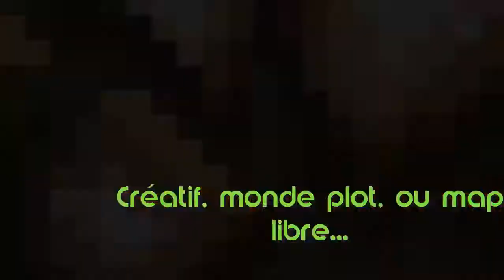Trailer - Tallys, Serveur Minecraft Freebuild depuis 2014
Serveur vocal (Teamspeak) : tallys.fr

Vidéo réalisé par Brieuc